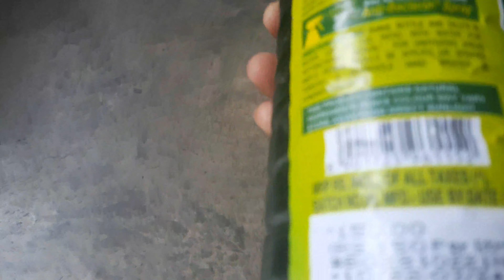সরস্বতী পুজোর আগে কুল খাওয়া কি ঠিক? শীতের দিনের ব্যস্ত সকাল।। relaxing life and creative mind